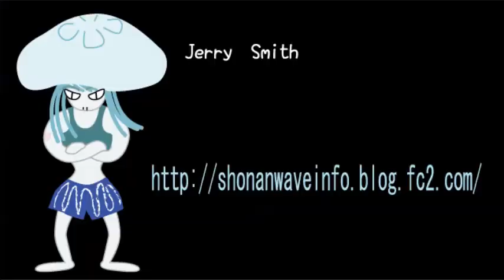2014/2/25 湘南波情報 AM7:00 鵠沼 Jerry Smith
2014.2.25 K-AM ブログでは朝一速報画像も配信中です。